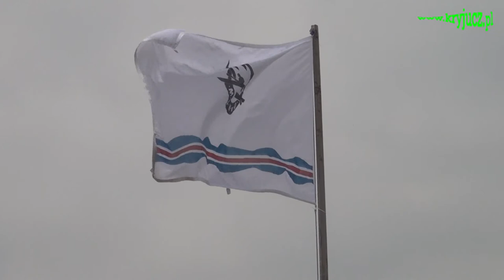LXXIV MSKnD 2015 cz. 1 .Start w Nowym Targu i odcinek Łopuszna-Harklowa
LXXIV Międzynarodowy Spływ Kajakowy  na Dunajcu im. Tadeusza Pilarskiego w ramach L Tygodnia Dzikich Wód w dniach 04-07 czerwca 2015 r. na trasie Nowy Targ Jazowsko.
Cz.1 Start w Nowym Targu i odcinek między Łopuszną a Harklową.